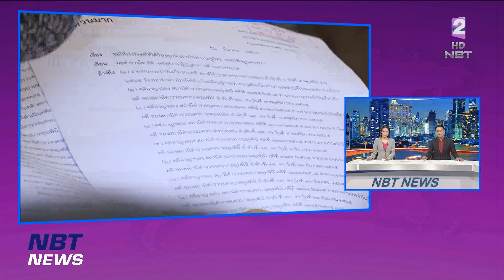ตำรวจห้ามวุ่น “ชูวิทย์” ท้า “สันธนะ” ชกกัน หน้า บช.น. ข่าวดึก วันที่ 2 มีนาคม 2566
ที่กองบัญชาการตำรวจนครบาล วันนี้ก็เกือบ หวิดวางมวยคูเอก หลัง นายชูวิทย์ กมลวิศิษฎ์ กับนายสันธนะ ประยูรรัตน์ ที่หน้า บช.น. ขณะเข้ายื่นหนังสือขอให้เร่งรัดคดี ก่อนโยนนวมท้าชก ตำรวจเข้าห้ามชุลมุน